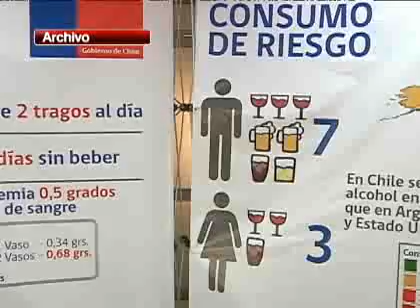Conozca las consecuencias que puede generar el alcohol en el organismo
Según especialistas, el etanol que concentran los bebestibles actúa como depresor en las personas.